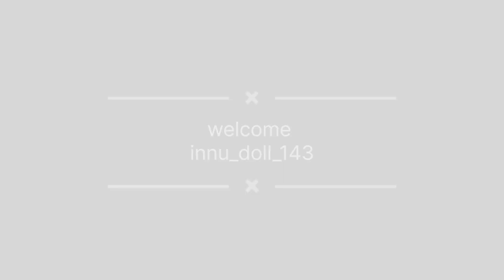Plastic Bottle cap Hair Clips Making idea|| How to make a mini hat 🎀😍bottlecraft